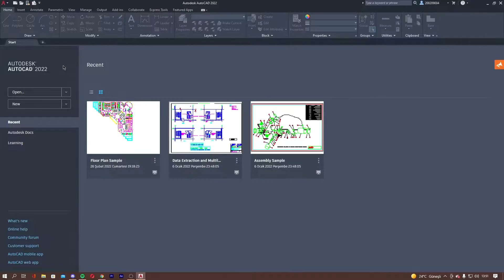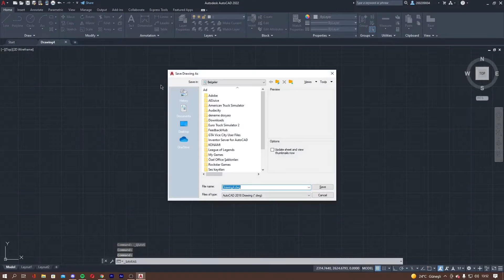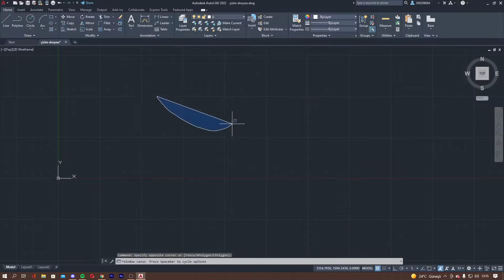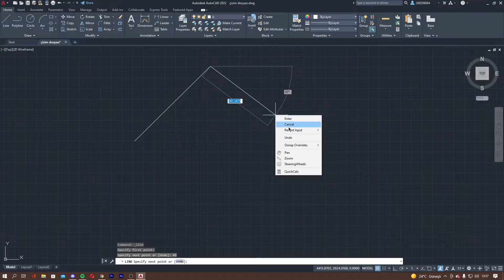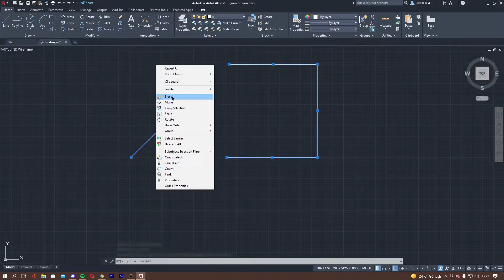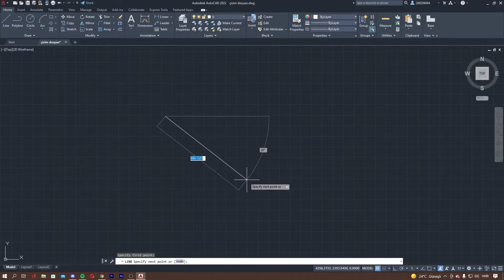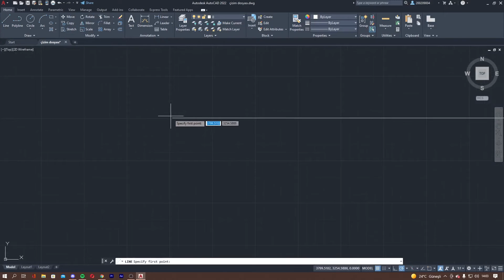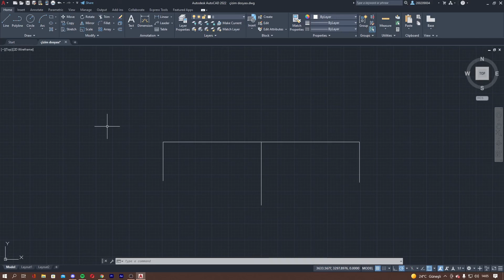AutoCAD 2022 - Sıfırdan Başlamak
AutoCAD 2022 - Nasıl Çizim Yapılır
Bugün AutoCAD 2022 Türkçe eğitim serisinin ilk videosunda nasıl çizim yapılır sorusuna cevap niteliğinde bir başlangıç yaptık. Proje isimlendirme ve kaydetmeyi ve dosyalarının formatından bahsettik. Line komutu, ortho mode, objet snap gibi özellikleri nasıl kullanırız onları gördük.